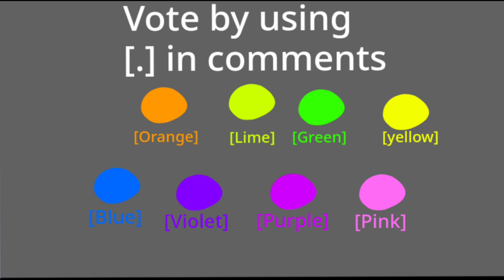[EP2] [S1] How did you do that?! | object colors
Comment to vote
Voting ends: 25th of october
I might remove the white line because people think he's "do" from an animatic battle

Credits:
Jack stauber for the song - dead weight instrumental